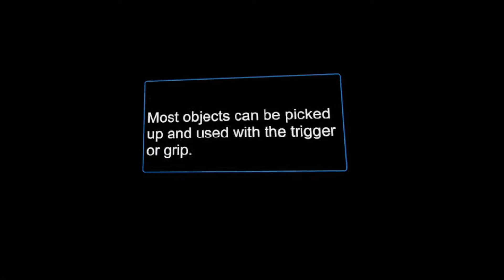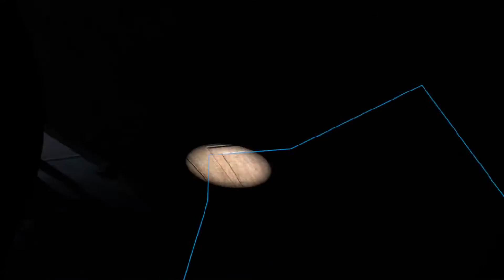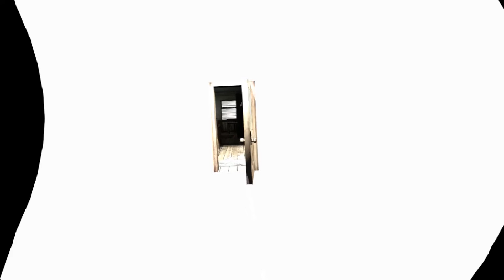SteamVR: "Get Out!" Walkthrough (No Commentary)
Made this to show on my stream, thought to post it publicly since nobody else made a walkthrough of this

This is not a straight walkthrough, there's a lot of points where I take some time to slow down. If you just want puzzle solutions, you can set the video speed by clicking the gear changing said speed.

I've added sound effects and did some cutting to increase immersion while watching. There are some inconsistencies since the game crashed once while recording, and I had to take a wee mid-way through.

For everyone who doesn't follow my stream. This channel WAS mainly used to archive streams and to make some hidden other videos. Today I change that by posting this. While this doesn't mean I'll consistently upload, I could make this a thing if people care.

P.S. Upon uploading I realize I kind of ripped "Please STFU and Play"'s style of video. Apologies.